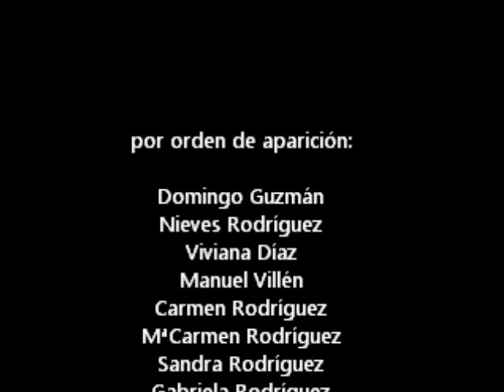Vídeo del personal del Hospital Insular